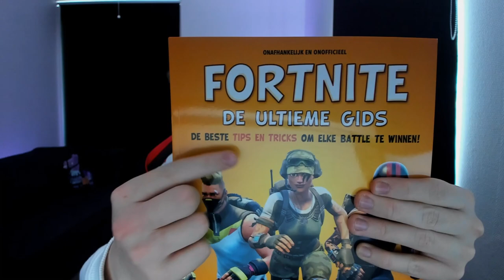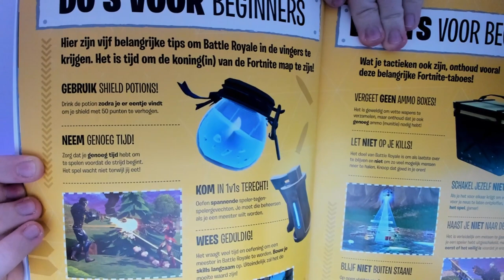EEN RPG SNIPER IN FORTNITE!?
✅Een skin nodig voor op je Playstation of Xbox?
De Games4Real console skin is vanaf NU BESCHIKBAAR! Koop de Games4Real skin op .. Met de kortingscode: “Games4Real” ontvang jij 15% korting op je bestelling!